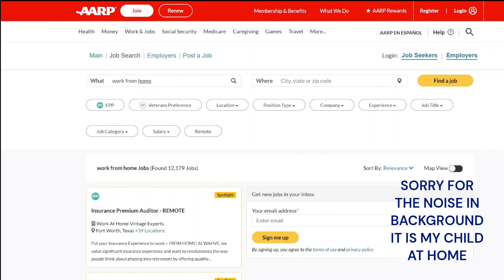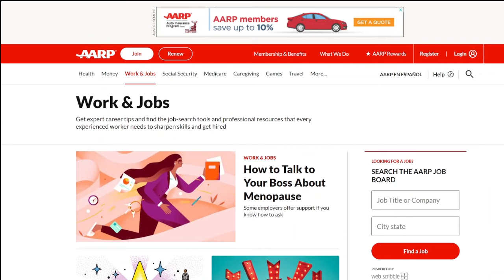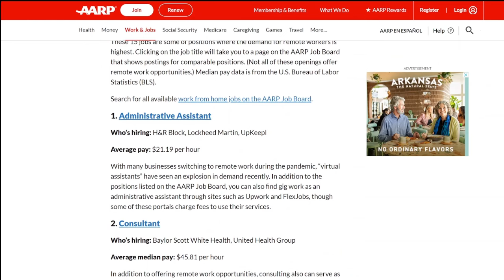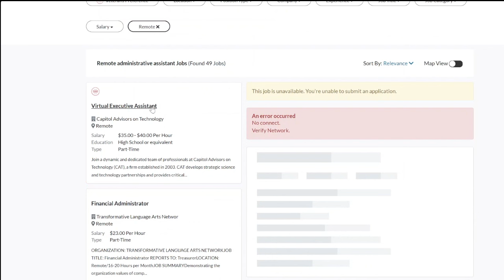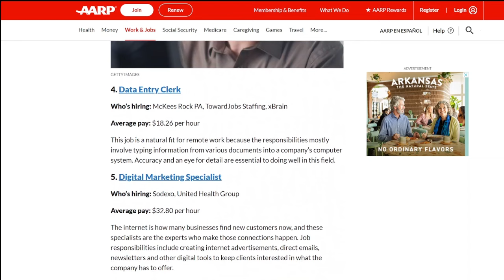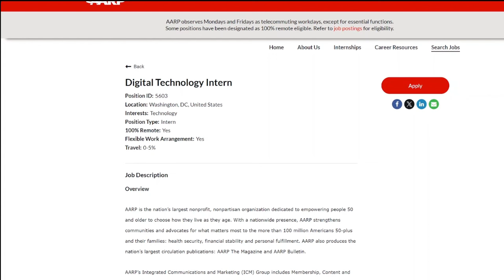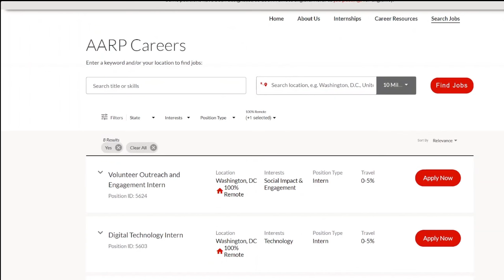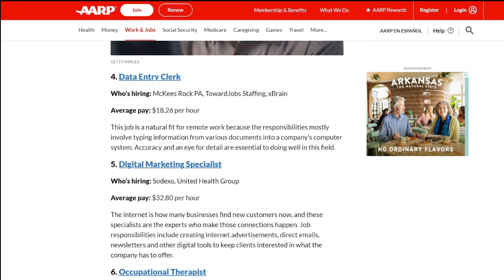HOW TO FIND REMOTE WFH CAREERS | DISCOVER AARP WFH SECRETS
Watch, learn and apply. Join me in this video to learn how to use AARP to find out about companies who are hiring remotely. Also Find out what remote career jobs AARP are offering within their remote and work at home opportunities. AARP has lots of tools and resources to help you work from home and this video gives you that instruction you may need to learn how to apply and get this work from home opportunities.

CAREERS AND TIPS:
AARP: